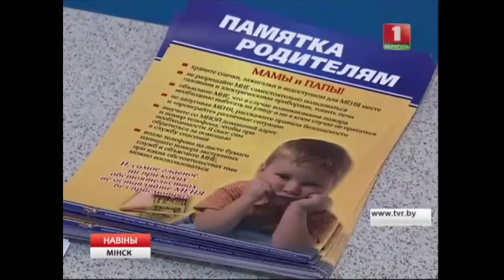«В центре внимания — дети!». Видеорепортаж «Беларусь-1»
Видеорепортаж «Беларусь-1» о проходящей в Минске республиканской акции «В центре внимания — дети!»